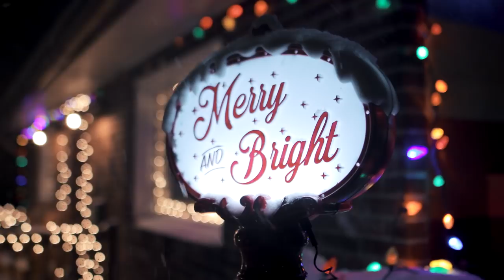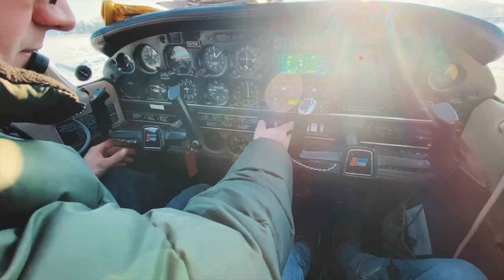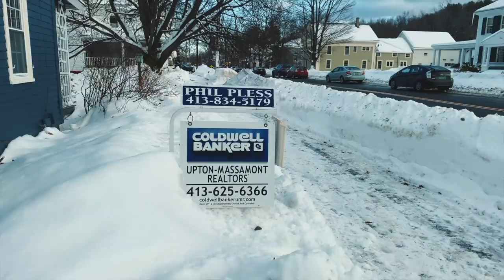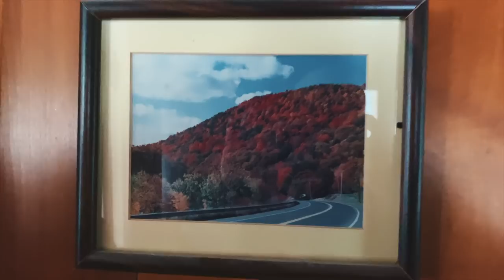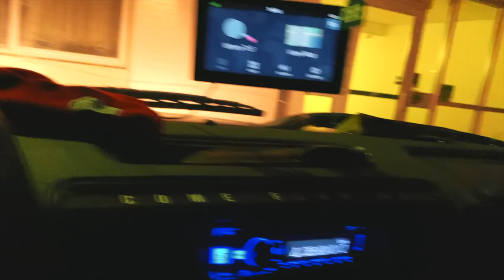A Berkshire Christmas Roadtrip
December began with a huge snow storm that turned the Berkshires into a winter wonderland. Mason and I fly in a single engine plane, I go cross country skiing and Noah and I spend all month editing in my creative studio. I have a beautiful Christmas with the family and get a Christmas tree with my dad in my 65' Ford pickup and then head out on a western road trip to see my brother out in Idaho.